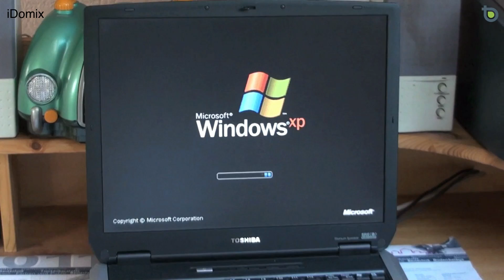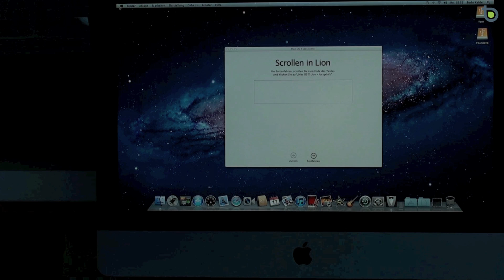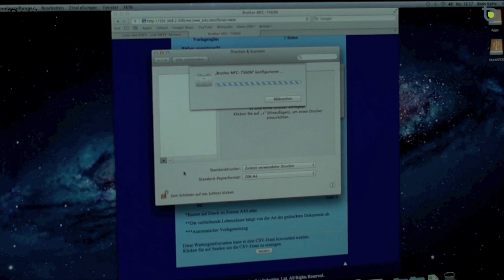Switch vom PC zum Mac und was zu tun ist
Marcel von TechnikObst und ich haben gemeinsam den PC vom Geschäftsführer eines Malerfachbetriebes in Hannover gegen einen iMac getauscht und alle alten Daten übernommen. Bis heute, zwei Monate nach dem Switch ist er noch immer sehr zufrieden.